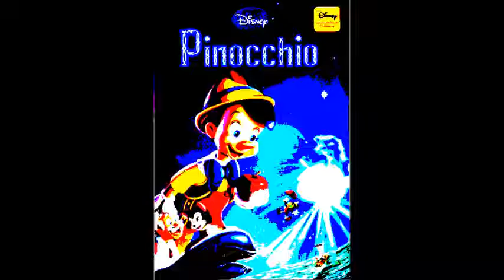7 64 Zoo Lane